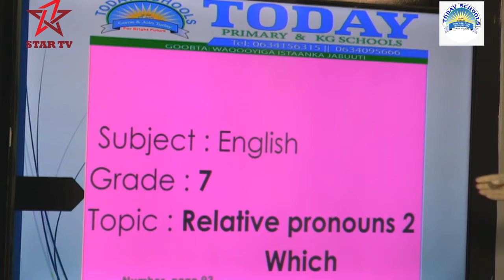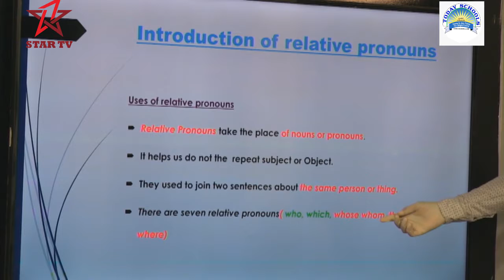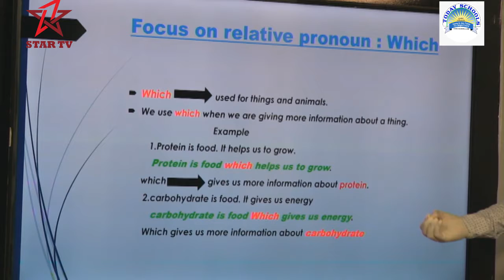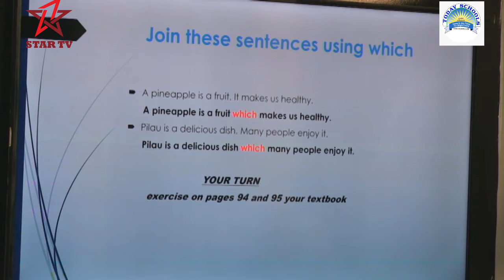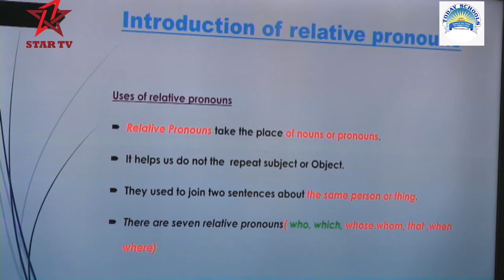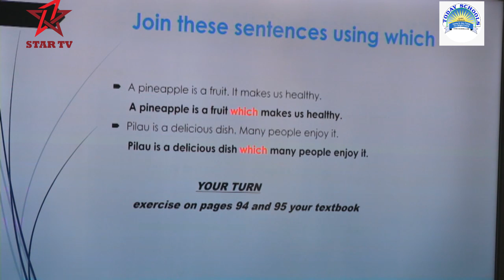Today Secondary School Garad 7 ENGLISHA